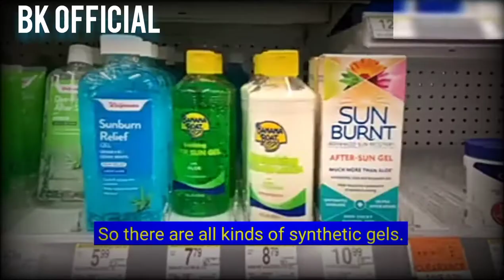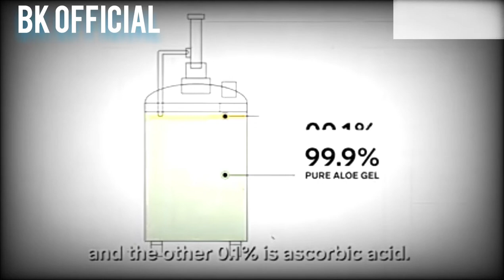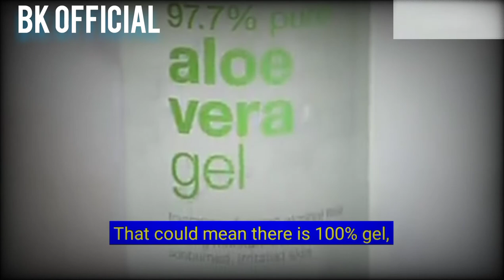How 1.5 million Aloe vera Leaves are Harvested a week Big Business.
Aloe vera, sometimes described as a “wonder plant,” is a short-stemmed shrub. Aloe is a genus that contains more than 500 species of flowering succulent plants. ... The leaves of Aloe vera are succulent, erect, and form a dense rosette. Many uses are made of the gel obtained from the plant's leaves.